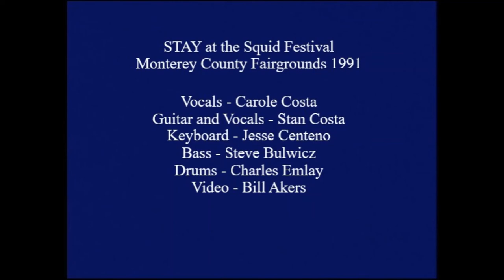Sleepwalk - Stan and Carole Costa at the Monterey Squid Festival 1991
Carole Costa with her late husband Stan and their band STAY at the Monterey County Fairgrounds 1991